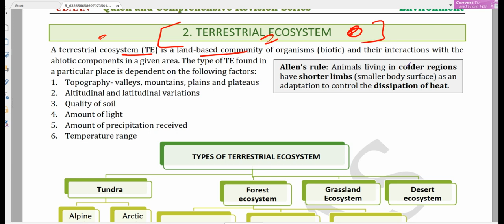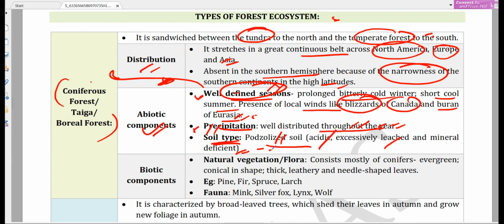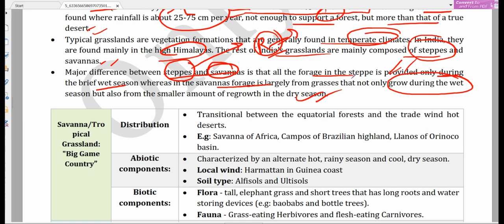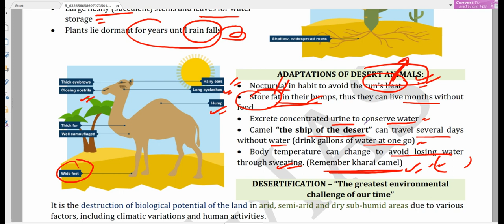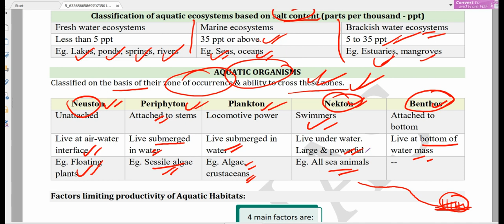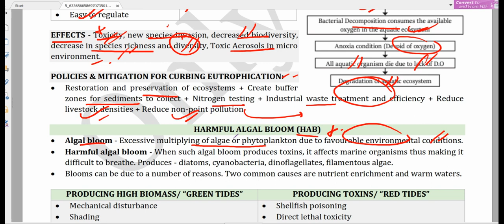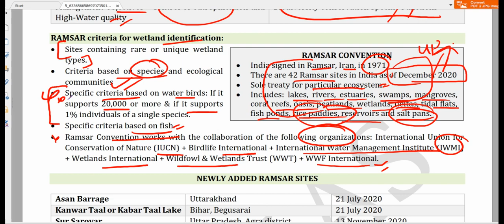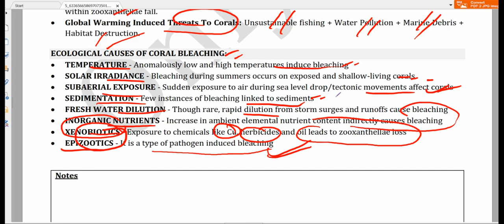ONLYIAS UDAAN ENVIRONMENT REVISION SERIES -|| PART-2 || for prelims 2021/22